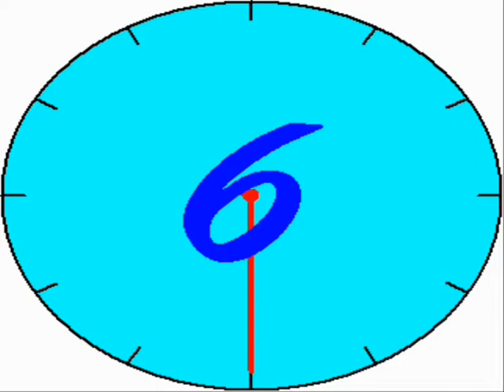Box man (the first video I ever made)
I found an old DVD in a drawer that had the first video I ever created. Truly amazing quality.